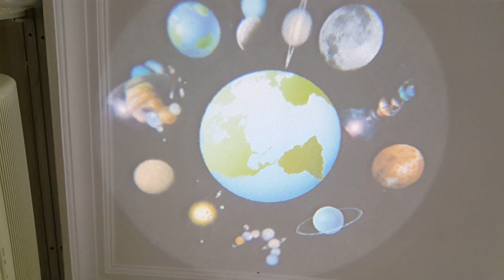Gezegenler ve Dünya Resimlerini Beşiğinizin tavanına logo yansıt ile yansıtın